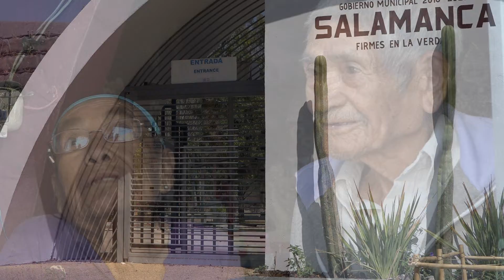LUZ Y CRUZ FT